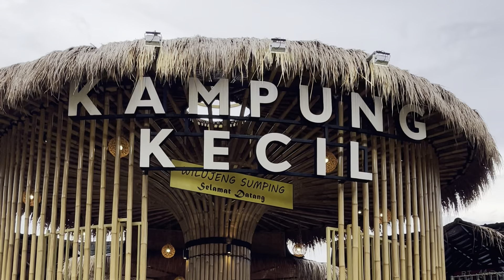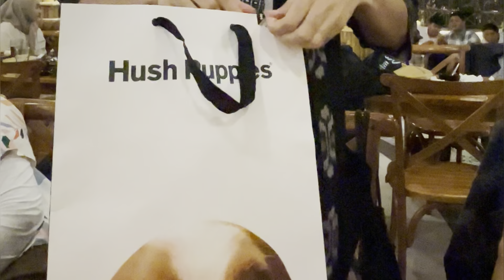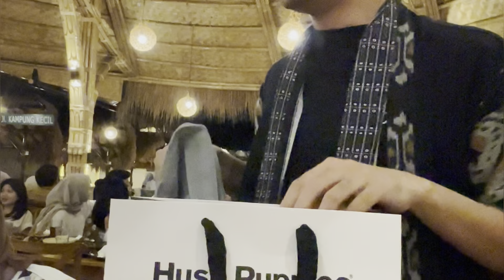Mengandung Bawang || Farewell || perpisahan || kampung kecil